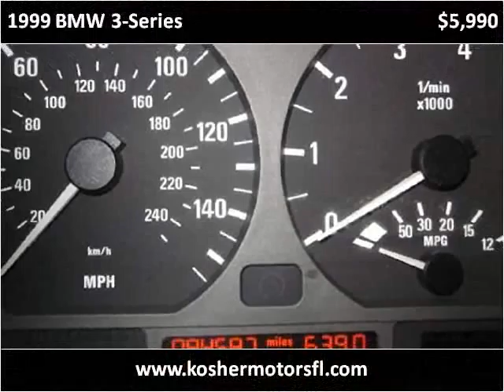1999 BMW 3-Series Used Cars Hollywood FL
This 1999 BMW 3-Series is available from Kosher Motors.